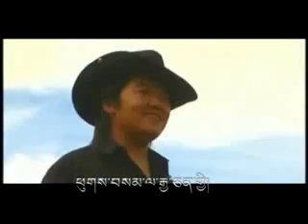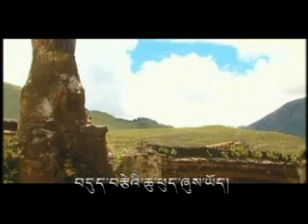Tibetan song CHU_PHU.flv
Tibetan song Chu-Phu by Tibetan singer Choeplel from Tibet.